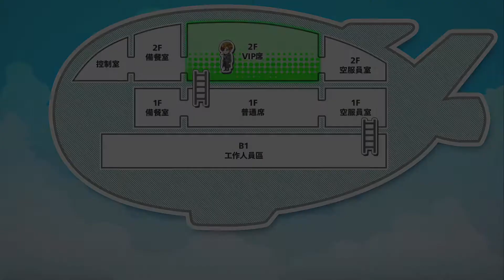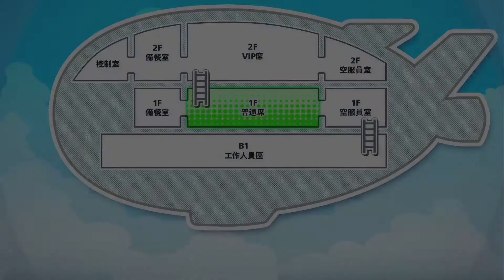搭檔任務 秘密搜查組：MISSION 3(PART 1)